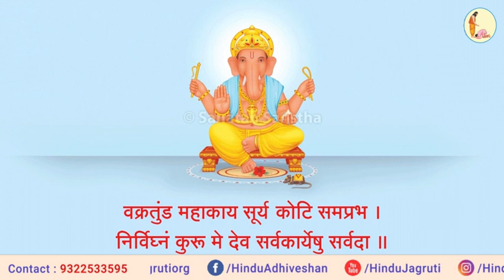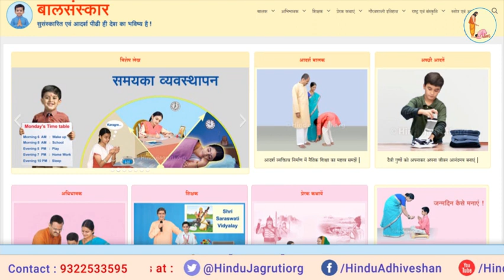बालसंस्कार वर्ग : स्वच्छता अपनाएं, अपना आचरण आदर्श बनाएं !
⏰ समय : सवेरे 11.15 से 12.00
▫️ Youtube.com/HinduJagruti
▫️ Youtube.com/SanatanSanstha1
▫️ Facebook.com/Sanatan.org
▫️ Facebook.com/HinduAdhiveshan